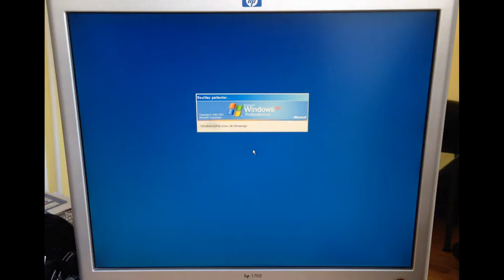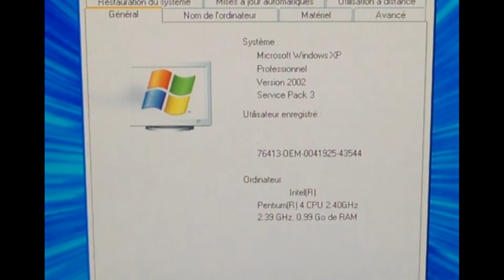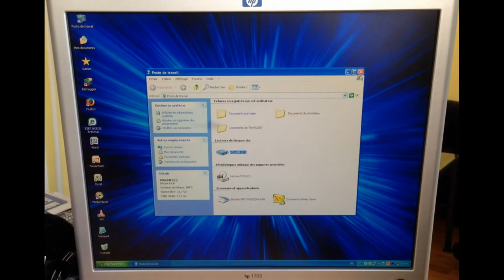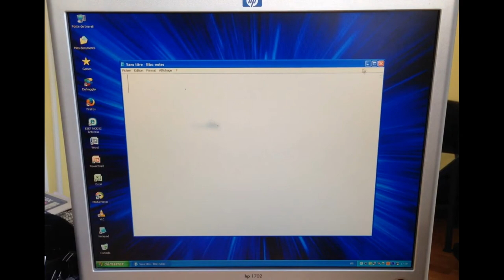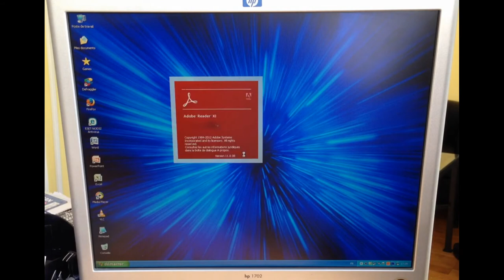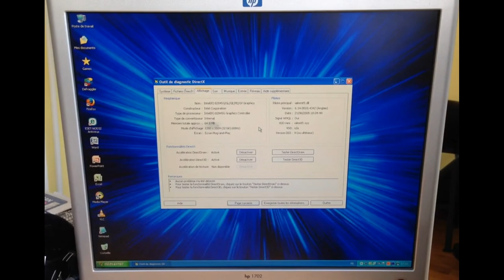Le PC Que J'Utilise Au Bureau